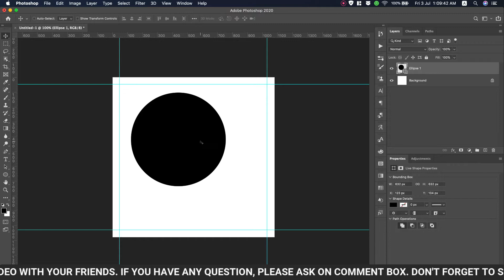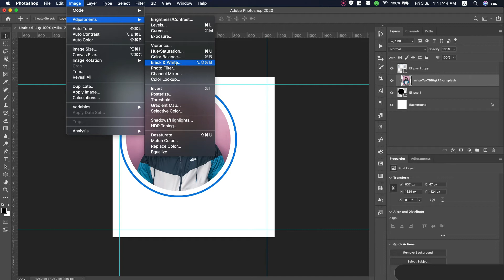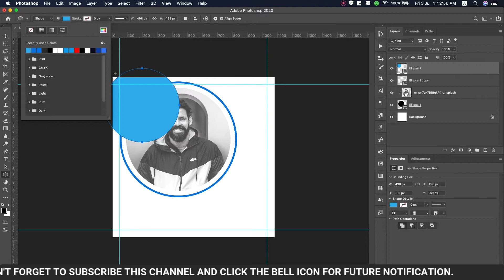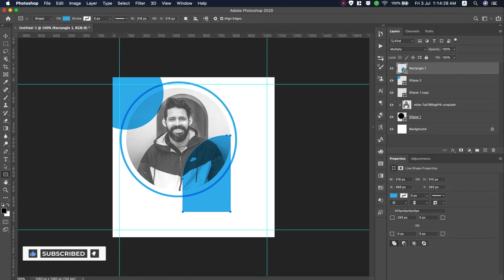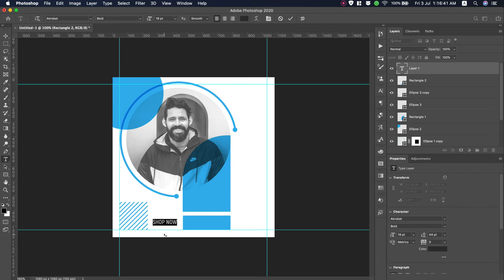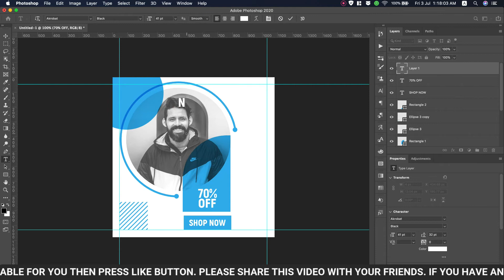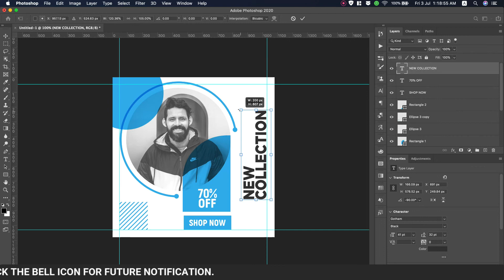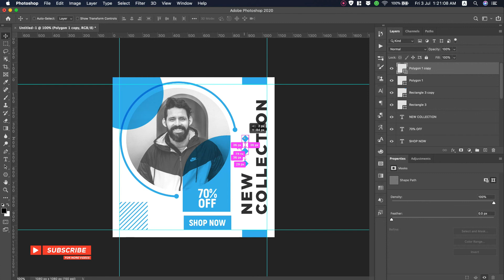Social Media Post Design Ideas | Modern Jacket Post Photoshop Design | Photoshop Guru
You find Social Media Post Design Ideas, then you can get ideas about Modern Jacket Post Photoshop Design. I just use a simple image and some simple rectangles and circles. If you learn about Design Social Media Post, then keep watching my videos regularly. In this video tutorial, you can learn How to Make Social Media Post Design using Adobe Photoshop CC 2020.

- Photo Manipulation
- Photo Effects
- Photoshop Tips and Tricks
- Photoshop Effects
- Photo Editing
- Color Effects
- Blend & Retouching
- Photo Retouching
- Text Effects
- The Basics of Photoshop
- Special Effects

▽ ANTI-PIRACY WARNING
This content is Copyright to "Photoshop Guru." Legal action will be taken against those who violate the copyright of the above content presented! This video was made for just educational purposes, not professional use. Do not use the video, and don't break the copyright guidelines.

▽ ABOUT
I'm Sazzad Kabir, Bangladeshi YouTube Sensation and founder of "PG Sazzad." This channel will give you amazing tutorials about Adobe Photoshop and different photo editing techniques and graphic design. "Photoshop Guru" is a YouTube Channel where you will find Tutorial videos in Bangla; New Video is Posted Every Week :)